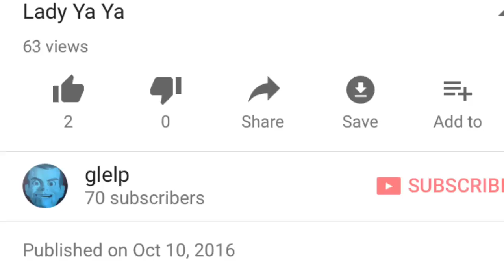Lady Yaya Anniversary